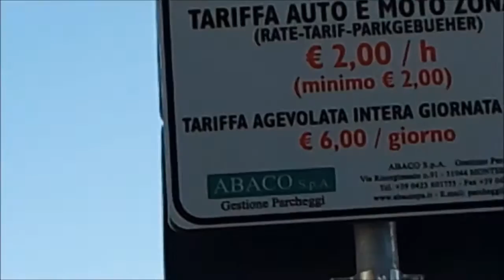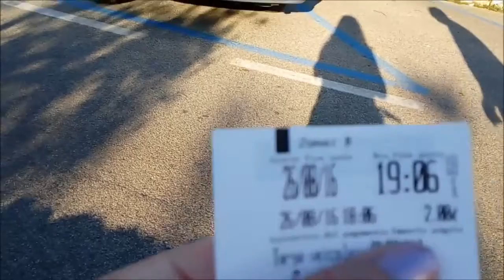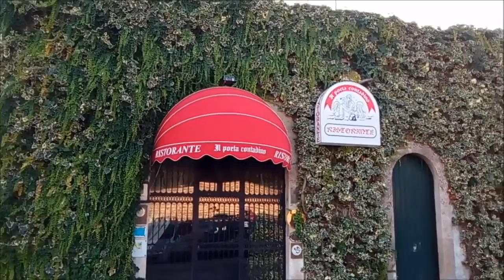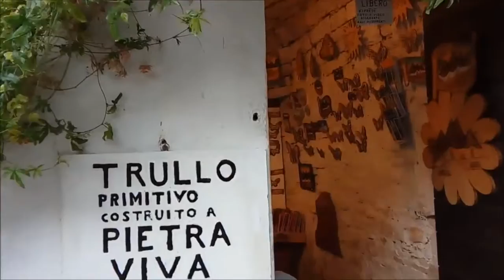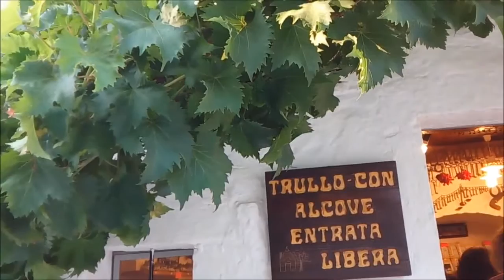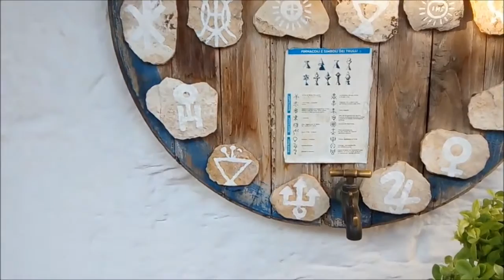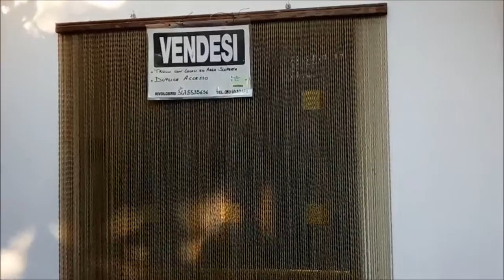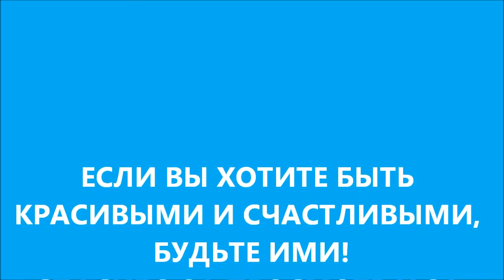Италия ♥Альберобелло✿Трулли-1 серия★ Italy ♥ALBEROBELLO★Trulli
Спасибо, что вы со мной! Я Вас  ❤️
Трулли возводились на юге Италии с 1635 и по 1925 год. В 1925 году был принят закон, запрещающий их строительство. Он действует и до сих пор. Всего в Апулии насчитывается около 20 000 трулло, 1400 из которых находится в сказочном Альберобелло.
Альберобелло - сказочный городок на юге Италии. Он находится в 55 км от столицы Апулии Бари. Особенность Альберобелло – Трулли, экологически чистые постройки с белыми толстыми стенами и коническими крышами. Домики примыкают друг к другу, часто 2 дома имеют общие стены. Внутри прохладно зимой в летний зной, а зимой - тепло и уютно. На каменных крышах белой краской нарисованы разные знаки, которые сообщают какую-нибудь информацию о владельце трулло.
Первоначально эти дома строились без применения связующих растворов. Конструкция крыши – с секретом. В ее основание закладывался специальный камень. При необходимости быстрого демонтажа здания достаточно было его вытащить, и каменный конус превращался в груду булыжников, скрывая под собой постройку.
      Зачем же нужно было это делать? Ответ прост – в XVI веке Андреа Маттео III привез сюда своих работников для возделывания земли. Хотел получать прибыль, но не хотел платить налог за поселение Неаполитанскому королю. Поэтому его крестьяне были вынуждены снова и снова строить такие дома, которые можно легко разрушить перед приездом сборщиков податей. А за груду камней налогов платить не нужно.